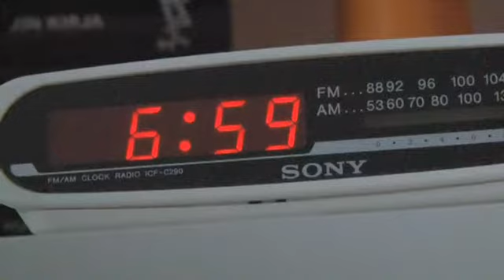ratrace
IB Film SL production portfolio short film May2013